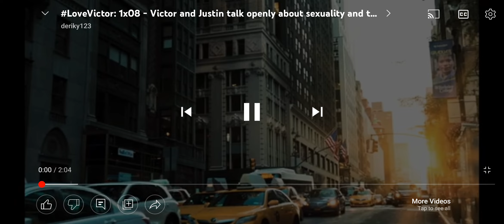Love Victor- Benji Admits To Drinking 3x01